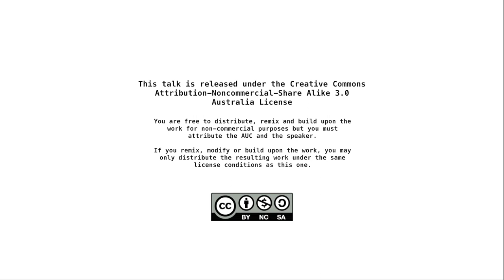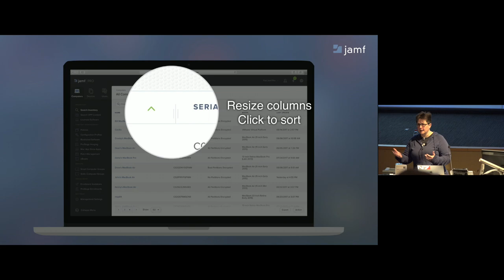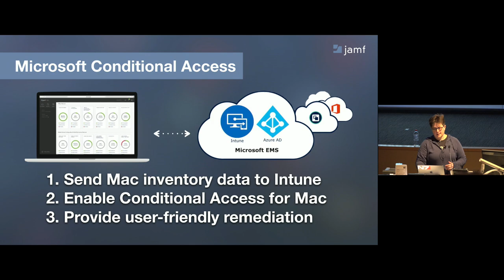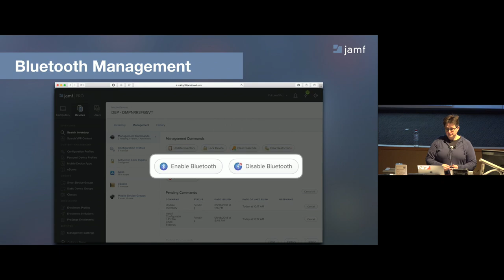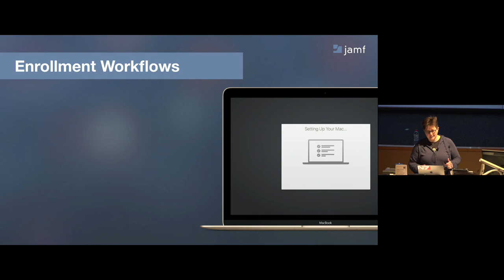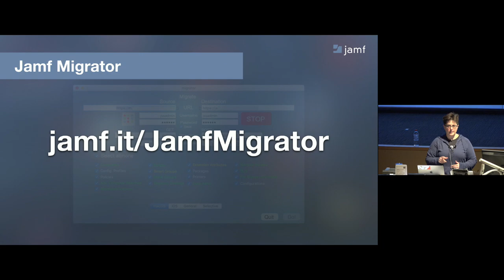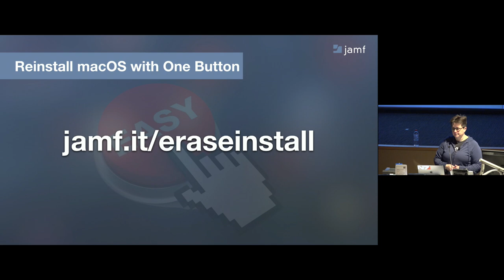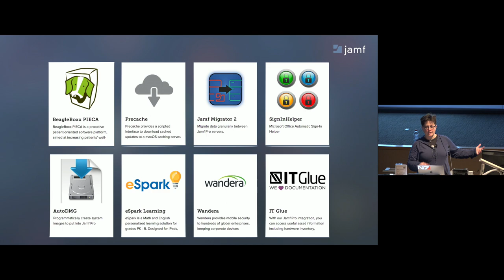Jamf Product & Services - the Highlight Reel (X World 2018) OLD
Presenter: Katie English

It's been an exciting year for Jamf! This session will take a brief tour through the product highlights of the past year, and get a look at what the future holds. We'll also go tackle some of the biggest challenges for Jamf's Professional Services team, and demonstrate tools we've built along the way.